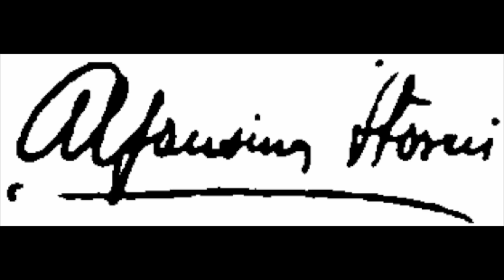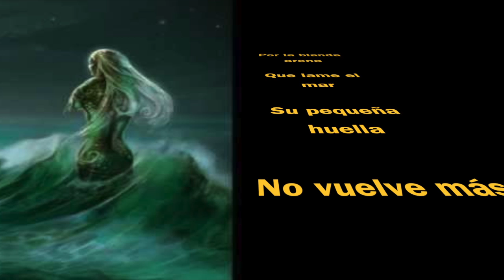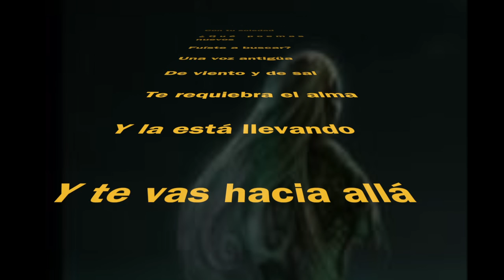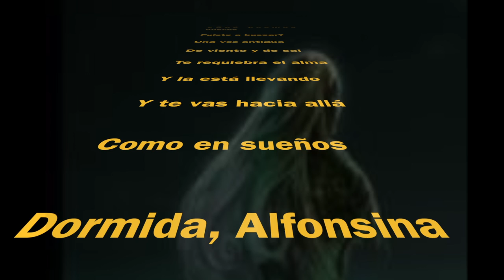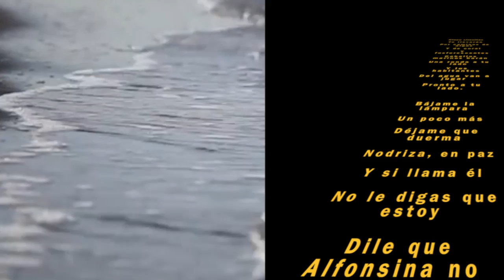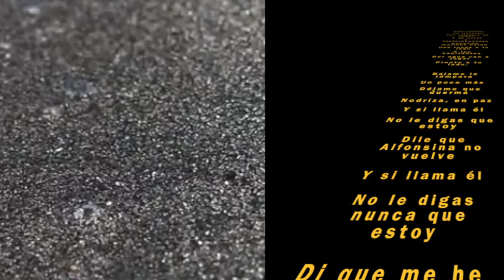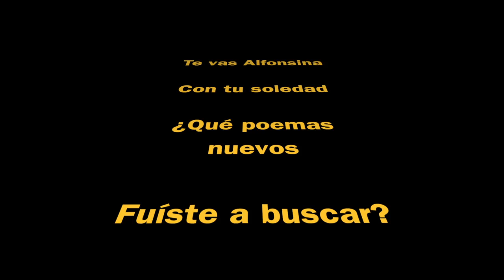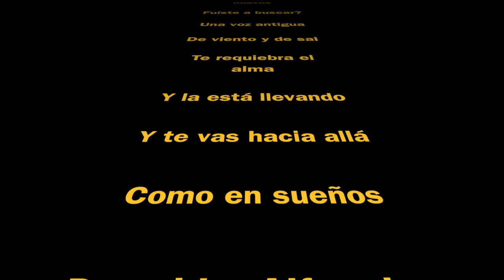Alfonsina y el mar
This video is about the end of life of great Argentin Poet Alfonsina Storni, who killed herself in the sea, after big suffering caused by a breast cancer